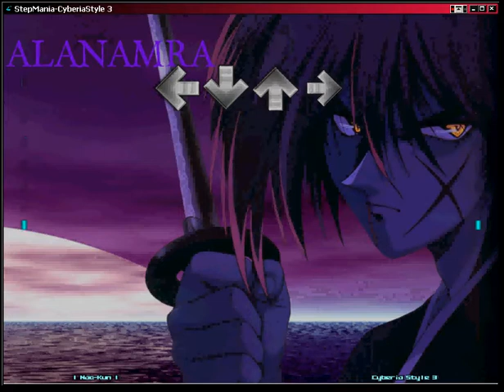Alanamra- Stepmania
Eh, not my best score :/ I don't know who the guy in the background is, but i don't care. I love the song lol